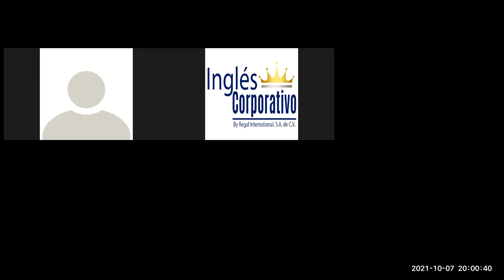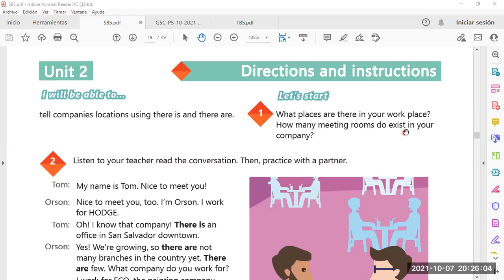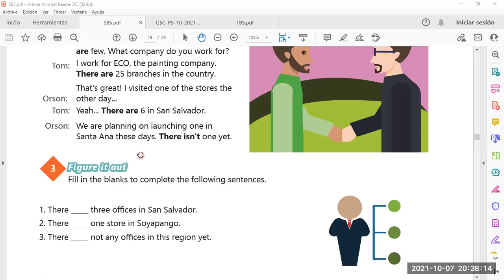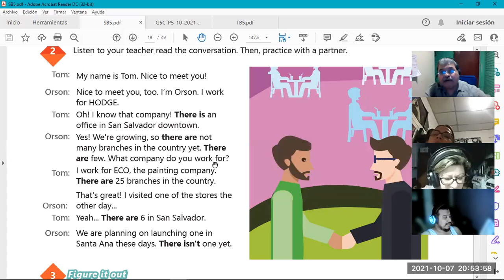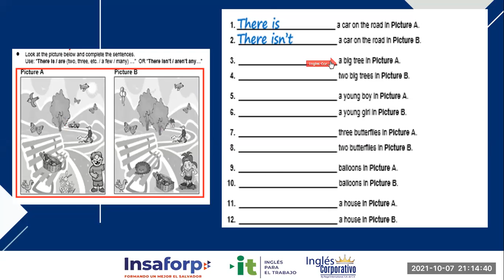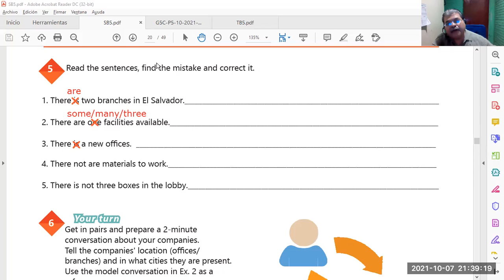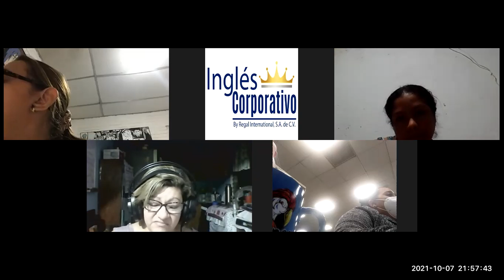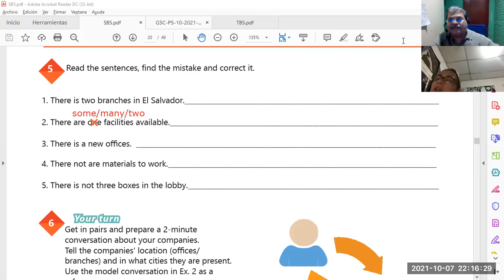Ingles Corporativo-Videoconferencia #6 HOW TO USE THERE IS AND THERE ARE